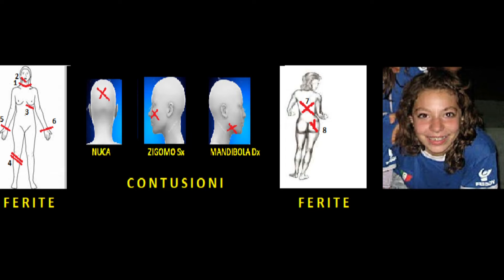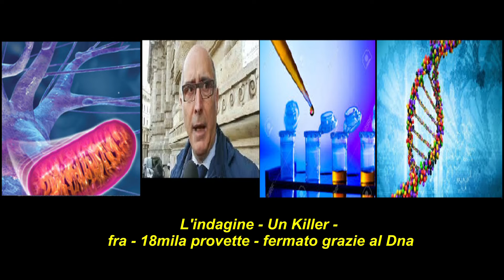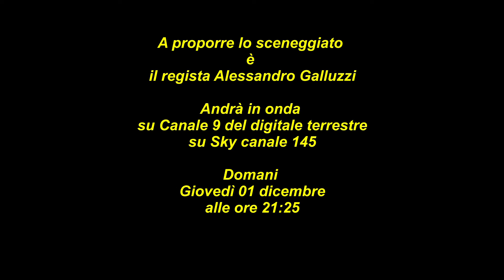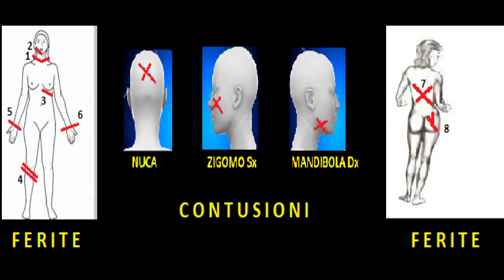Ignoto 1, Processo Bossetti G.R. - VIDEO CLIP - YARA, SULLE TRACCE DELL'ASSASSINO Corriere Tv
YARA, SULLE TRACCE DELL'ASSASSINO - VIDEO CLIP. È stato realizzato da CORRIERE TV- un Videoclip di presentazione del docufilm YARA, SULLE TRACCE DELL'ASSASSINO del regista Alessandro Galluzzi.
Nel videoclip compaiono in successione
la CORRISPONDENTE del CORRIERE DELLA SERA - GIULIANA UBBIALI
che partendo dall'effige della tomba del Guerinoni Giuseppe
asserisce - Trovato il padre bisognava trovare la madre...
A cura delle coadiuvanti del regista Marina Loi e Flavia Triggiani
il videoclip così continua - Ester Arzuffi conosce Guerinoni perché prende la corriera. Da lì secondo gli inquirenti nasce quella relazione clandestina che ha portato poi alla nascita dell'assassino di Yara.
Seguono le affermazioni del MAGGIORE DEI CARABINIERI RICCARDO PONZONE
l'autore dell'arresto di Bossetti nel cantiere di Seriate
Effettivamente si trattava di Bossetti. Massimo Giuseppe Bossetti era l'autore...

A CURA DELLA CONDUTTRICE DEL TG2
VIENE RIPROSTO POI l'ANNUNCIO dell'arresto
A quasi quattro anni dall'omicidio della tredicenne Yara Gambirasio è stato fermato il presunto assassino, individuato attraverso il Dna. La conduttrice così continua Bossetti continua a ripetere - io non mi so spiegare perché quel Dna è lì.
È la volta, poi, del Primo difensore d'ufficio di Massimo Bossetti Gazzetti Silvia
In quel frangente lui ha scoperto anche di non essere, secondo la Scienza, il figlio di Giovanni Bossetti ma essere il figlio di Giuseppe Guerinoni

Non manca, poi, il CORRISPONDENTE di Bergamonews
che tratta l'argomento delle fazioni, a suo dire, dei colpevolisti e degli innocentisti.
A Bergamo è cominciato il processo per Massimo Giuseppe Bossetti
Durante il processo di primo grado ci sono due fazioni opposte quelle dei colpevolisti e degli innocentisti...Sempre a cura delle collaboratrici del regista Alessandro Galluzzi
viene precisato che - Le telecamere di video sorveglianza limitrofe a quelle della palestra
riprendono diversi passaggi di furgoni IVECO BIANCHI del tutto simili a quelli
in possesso di Massimo Bossetti all'epoca dei fatti.

È LA VOLTA, poi, del COLONNELLO LAGO GIAMPIETRO, COMANDANTE RIS DI PARMA, BIOLOGO, Il fatto che questa ragazza sia salita in qualche modo su questo furgone
e poi sia stata lasciata nel prato...
A seguire il commento, del pm di Brescia MARCO Martani, Pm del processo di secondo GRADO. Capisco che si faccia fatica a credere che l'autore di un reato
così efferato sia una persona comune. Quello che potrebbe tranquillamente essere
il nostro vicino di casa.

Concludono il video clip altri due commenti. Per la Corte avere abbandonata Yara in stato agonico ma ancora viva equivale all'omicidio volontario.

Ed ancora
Forse perché Yara era la figlia di un intero paese
che avrebbe voluto averla
spiega l'indignazione e forse anche la rabbia
quando la verità sulla sua morte
- è venuta a galla.

All'interno del videoclip di presentazione
anche articoli di testate giornalistiche.
L'Indagine, un killer tra 18mila provette. Fermato grazie al Dna.
Si è avvalso della facoltà di non rispondere
ma al pm ha detto, - sono sereno. È Lui l'assassino di Yara.

I fan di Bossetti scatenati in Tribunale da Genova a Napoli
la gente arriva al Palazzo di Giustizia di Bergamo
per difendere il muratore - nonostante indizi e Dna.

A proporre lo sceneggiato è il regista Alessandro Galluzzi.
Andrà in onda sul Canale 9 del digitale terrestre,
su Sky - canale 145.

La prima parte verrà trasmessa - domani giovedì
01 dicembre alle ore 21:25.
La seconda parte una settimana dopo
Giovedì 08 dicembre - sempre alle ore 21:25.
Il regista è coadiuvato da Marina Loi e Flavia Triggiani. Editore Emanuele Baldestein.
I video saranno commentati da più voci, giornalisti, criminologi,
esperti di Dna, rappresentanti del Ris e investigatori.